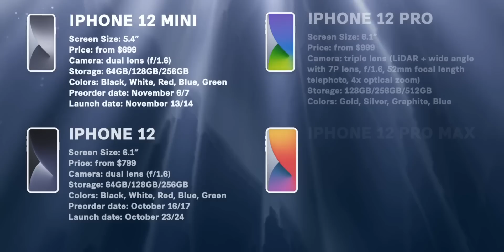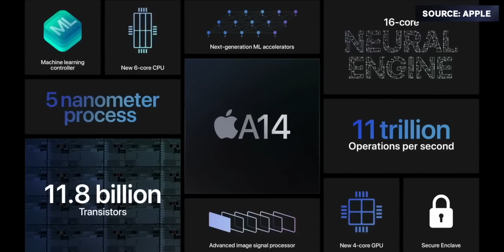iPhone 12 Event - LIVE October 2020 Apple Keynote!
Apple iPhone 12 is HERE! Watch the highlights in UNDER 1 minute in our new video

Apple iPhone 12 Pro Event: October 2020 Apple Event LIVE! New iPhone 12 Mini, 12 Pro, Max, HomePod Mini, Apple Tags Keynote Unveiling! Official iPhone 12 by Apple!

Apple’s preparing to unveil the iPhone 12 Pro, iPhone 12, iPhone 12 Mini, HomePod Mini, and (maybe) AirTags and others.

---  ---  ---  --- --- --- Cool Stuff ---  ---  ---  --- --- ---